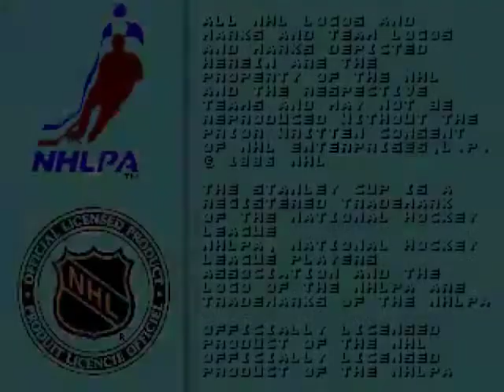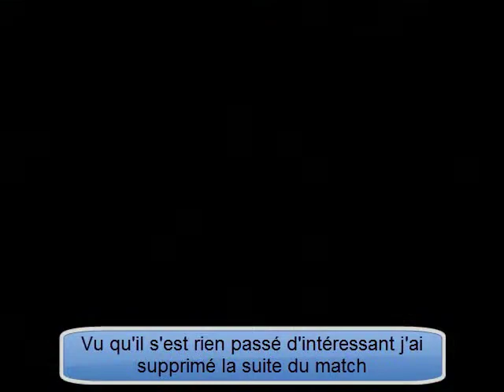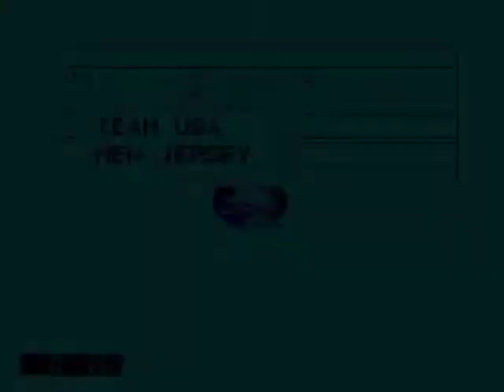Présentation NHL 97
Une courte présentation de NHL 97

Editeur : EA Sports
Publieur : THQ